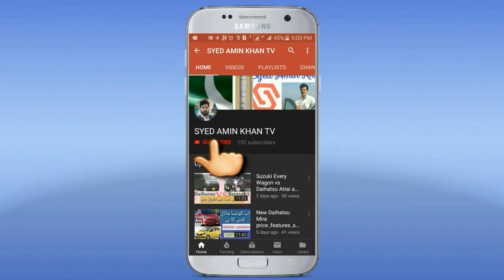Home Secretary Sajid Javid joins race for UK prime minister | Documentary | Syed Amin Khan Tv.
Hi friends,

The Expected British Prime Minister Sajid Javed Imran Khan's fan.

Britain’s newly appointed Home Secretary Sajid Javid arrives for a cabinet meeting at 10 Downing Street in London. Prime Minister Theresa May’s announcement that she will leave 10 Downing Street has set off a fierce competition to succeed her as Conservative Party leader _ and as the next prime minister.